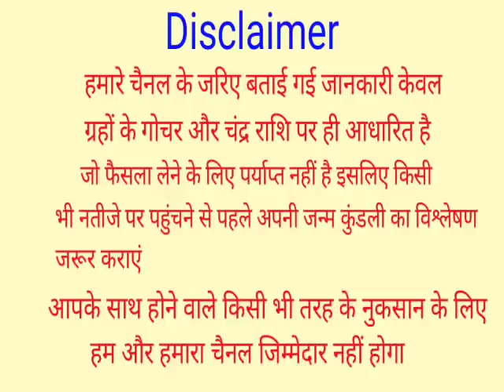Kanya Rashi 1,2,3,4,5,6,7 January 2022 | खुशी से झूम उठोगे | कन्या राशि 1,2,3,4,5,6,7 जनवरी 2022